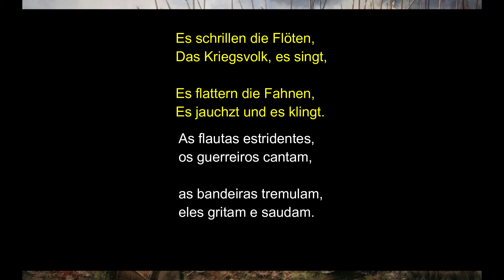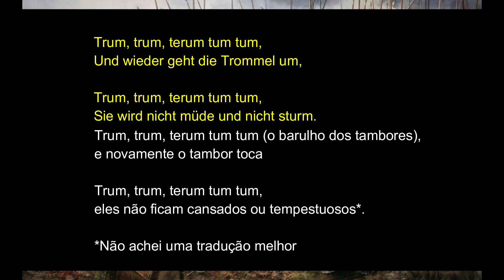Trum, trum, terum tum tum - Canção alemã da Guerra de Trinta Anos (Legendado DE-PT)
Entre no servidor do Discord do canal